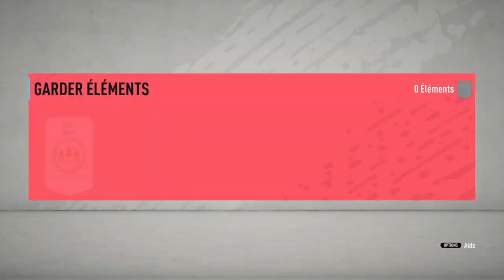FIFA 20 - J'OUVRE MON PACK ICONE PRIME !!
🚨 SI TU VEUX DES JEUX OU CARTES PSN MOINS CHER AVEC INSTANT GAMING

🚨 SI TU VEUX ME SOUTENIR FINANCIÈREMENT ET GRATUITEMENT EN REGARDANT DES PUBS

Avec diverses vidéos sur FIFA ULTIMATE TEAM !!
Des lives et vidéos chaque semaines !!